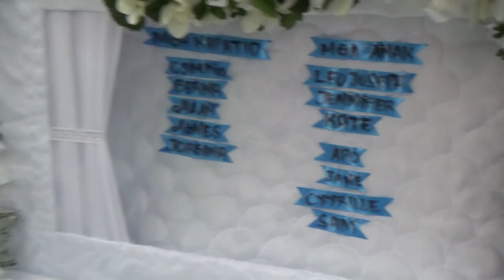Mass During The Funeral of Conrado Foronda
Saint Peter Chapel Novaliches, Quezon City